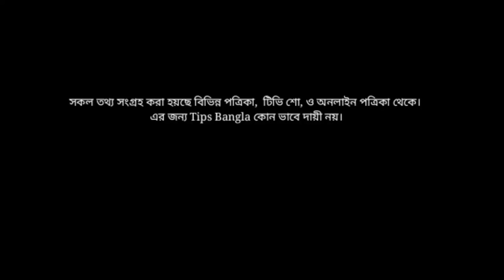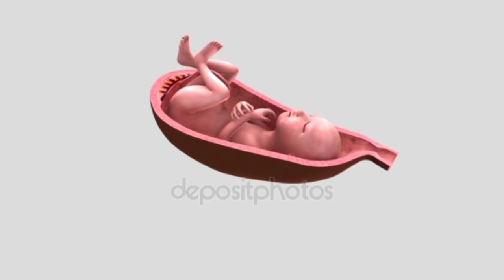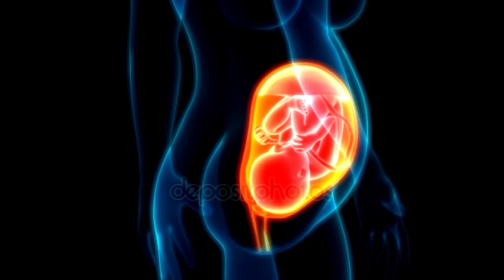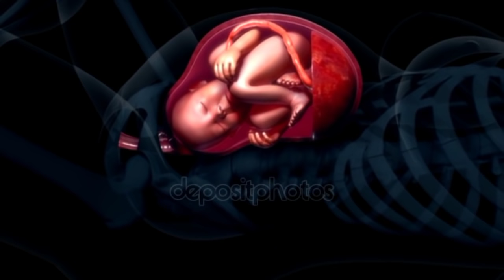গর্ভাবস্থায়🤰 ৫ মাসের লক্ষণ,শিশুর বিকাশ,মায়ের সমস্যা,পরীক্ষা এবং করণীয় | 5 Months Baby Development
গর্ভাবস্থায় ৫ মাসের লক্ষণ,শিশুর বিকাশ,মায়ের সমস্যা,পরীক্ষা এবং করণীয় -5 Month Baby Development

গর্ভাবস্থায়🤰 ৫ মাসে বাচ্চা কিভাবে বেড়ে ওঠে,
গর্ভাবস্থায় ৫ মাসের বাচ্চা কিভাবে বড় হয়, 5 Month Baby Development,গর্ভাবস্থায় ৫ মাসের বাচ্চা 🤰 কীভাবে বড় হয়, 5 Month Baby Development,
গর্ভাবস্থায় ৫ মাসের শিশুর বিকাশ,গর্ভাবস্থায় ৫ মাসের সতর্কতা ও করণীয়, 5th months Pregnancy,
গর্ভাবস্থায় ৫ মাসের লক্ষণ,শিশুর বিকাশ,মায়ের পরিবর্তন,সমস্যা,পরীক্ষা এবং করণীয় -5 Months Baby Development,গর্ভে ৫ মাসের বাচ্চা কিভাবে বড় হয়, Fetal Development Stages,
 Fetal Baby,Baby Development in the womb, বাচ্চা গর্ভে কিভাবে বড় হয়,